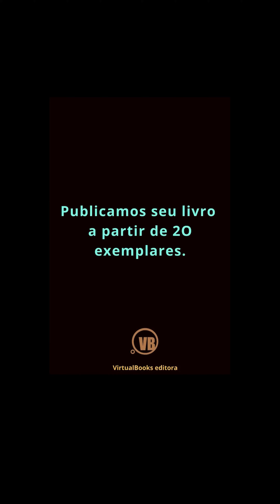e-book grátis: O ANTICRISTO, Friedrich Nietzsche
"O Anticristo", de Friedrich Nietzsche é um livro político que critica o Cristianismo como uma influência negativa na cultura ocidental.

Nietzsche argumenta que valores cristãos como mansidão, filantropia e sacrifício não são naturais e prejudicam os indivíduos e a sociedade.

Nietzsche, além disso, critica as instituições e práticas da Igreja, e defende a rejeição de ritos religiosos e morais, em favor da expressão pessoal e criativa, de cada indivíduo.

Nietzsche,  censura o Cristianismo como religião e seu impacto na cultura ocidental. Argumenta que os valores morais são subjetivos e individualizados, em vez de absolutos e universais, e que os valores religiosos são prejudiciais aos indivíduos e às sociedades.

Nietzsche censura o conceito de pecado como forma de controlar os indivíduos, argumentando que a crença na vida, após a morte, amortece a existência no presente.

Nietzsche acredita que os indivíduos deveriam criar sua própria moralidade em vez de aceitar as imposições morais da sociedade. Ele também afirma que a expressão pessoal é essencial para a realização individual e o progresso social. E critica os valores morais tradicionais, como antinaturais e preconceituosos.

Nietzsche argumenta que a razão e o ceticismo são cruciais na formação da moralidade individual e social.